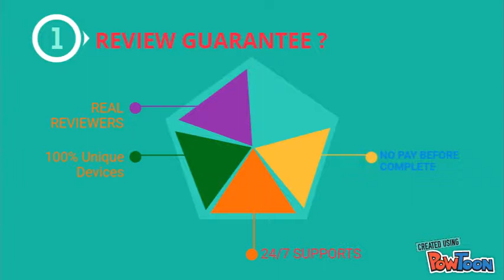HOW WORK MOZ